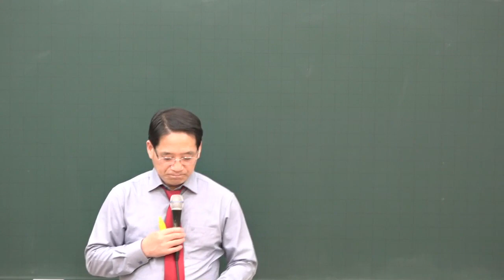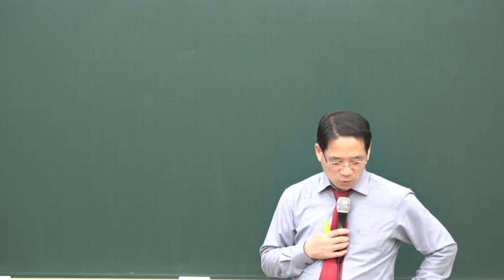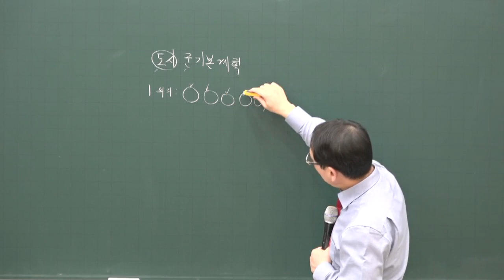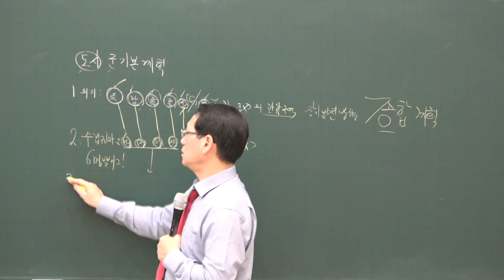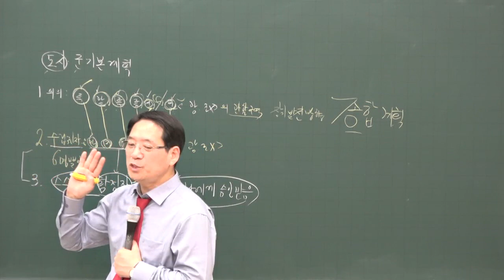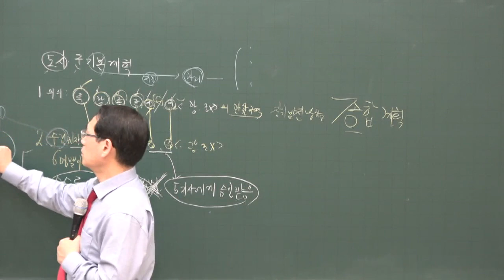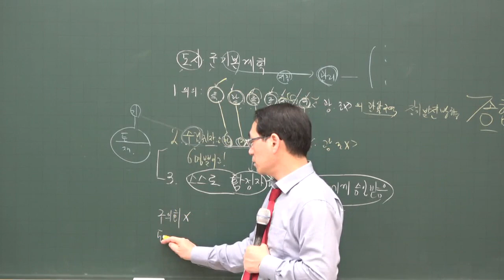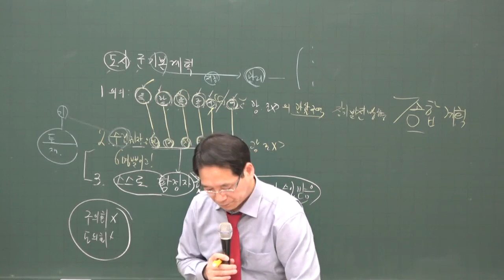[공전무] 2020년 공인중개사 부동산공법 도시.군기본계획 기본이론 1-3